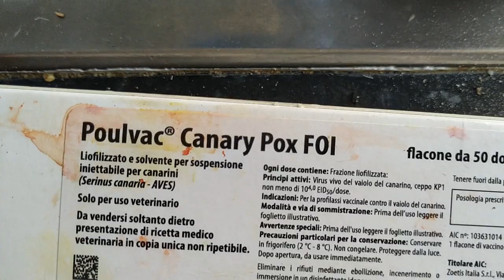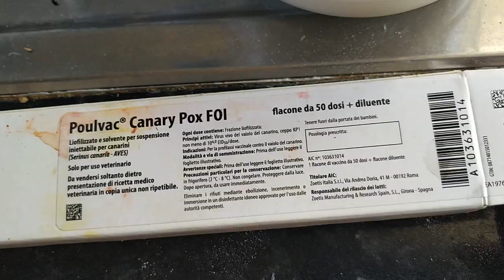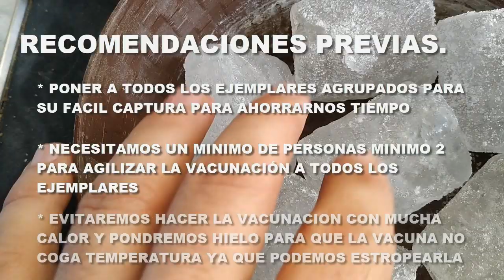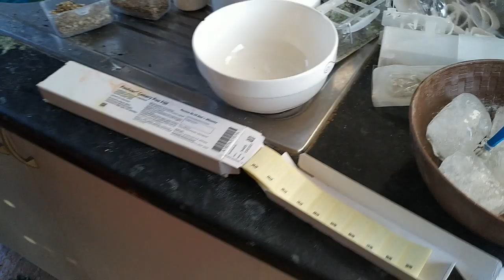🤢VIRUELA 🐦AVIAR, COMO 💉VACUNAR Y ✅RECOMENDACIONES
NADIE HABLA DE ESTO PERO ES UNA de las cosas MAS Tabu de la ornitologia como siempre como ya es un clasico en el canal no hay ningun Tabú por parte mia y muestro como vacuno y como lo hago para que todos los veais de metodo preventivo, espero que os guste el video y dejeis algun comentario, y como siempre